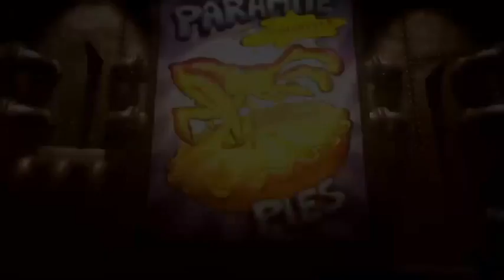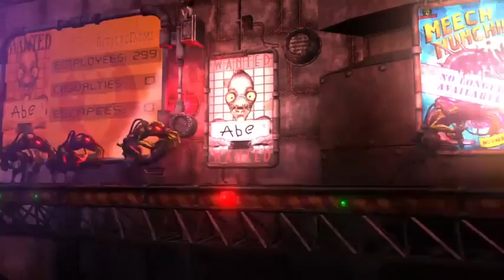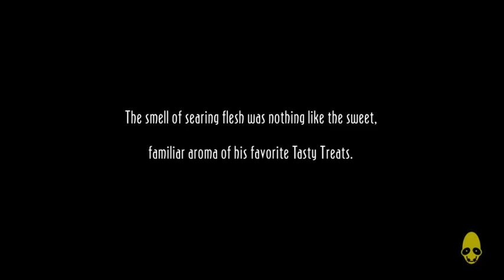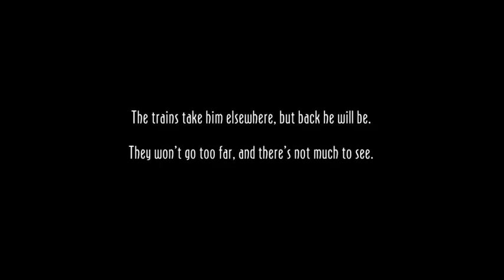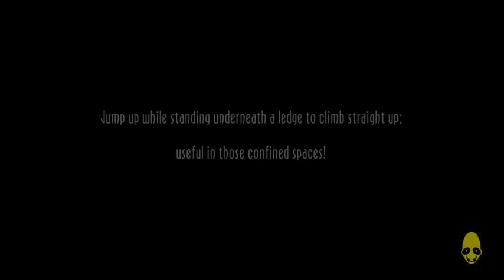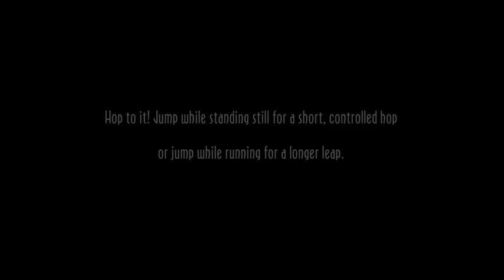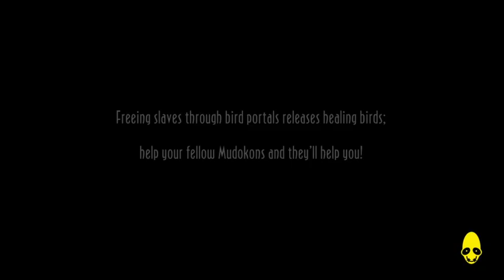I attempt Oddworld: New and Tasty!